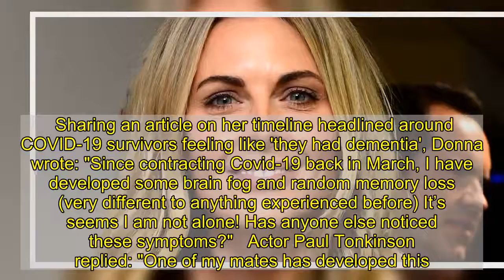Donna Air plagued with 'brain fog' and memory loss after coronavirus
Donna Air has revealed she's been left with 'brain fog' and memory loss after having coronavirus earlier this year.   Back at the end of March, the 41-year-old, who shot to fame in the early 90s on Byker Grove, posted on Twitter to say she'd tested positive for coronavirus, writing: " I hope everyone is managing to stay strong and in relatively good spirits during the lockdown.   " I just wanted to let you know developed mild flu like symptoms and started self isolating 18 days ago, I took a test for some clarity & the results tested positive for Covid19.  Thankfully symptoms improved shortly after and my loved ones are not displaying any signs of the virus. I will continue to follow government guidelines & in the meantime I am sending masses of love to you all, especially those on the front line."   Donna revealed, at a time when they were few and far between, she managed to get a test done privately and then donated some to friends in the NHS so they too could be put at east as to they'd contracted the virus."    Taking to Twitter on Monday, Newcastle-born actress Donna, who returned to TV earlier this year in BBC drama The Split, revealed that she believed contacting coronavirus had left her with two lasting symptoms - brain fog and memory loss.   Sharing an article on her timeline headlined around COVID-19 survivors feeling like 'they had dementia', Donna wrote: "Since contracting Covid-19 back in March, I have developed some brain fog and random memory loss (very different to anything experienced before) It’s seems I am not alone! Has anyone else noticed these symptoms?"   Actor Paul Tonkinson replied: "One of my mates has developed this. Hope you recover fully in time," and another follower responded :"I definitely have some of that!  "About a year ago I had a second nasty bout of ‘flu’ knocked me out for days and the result after I got ‘better’ was loss of smell and taste, gone just like that! Still not fully regained, but better but no the same."